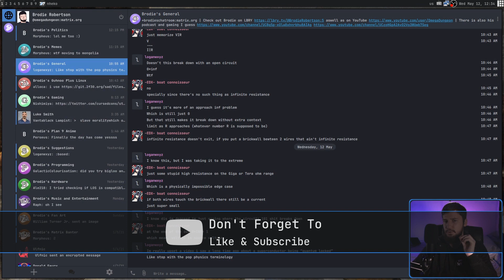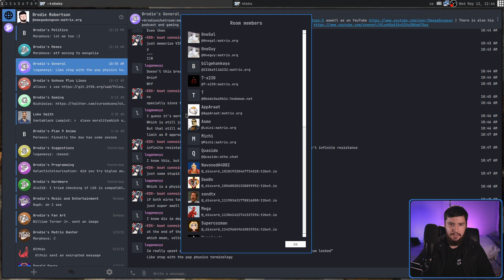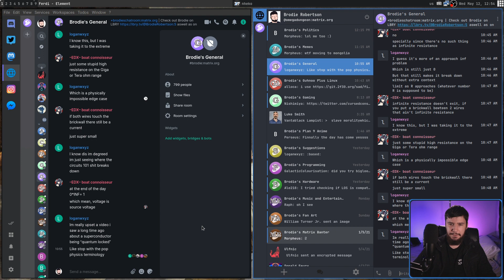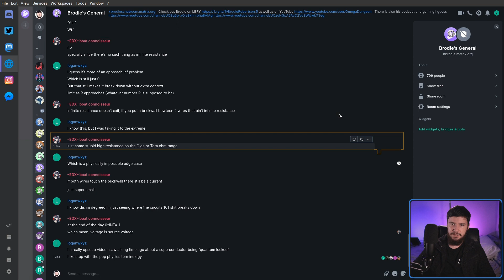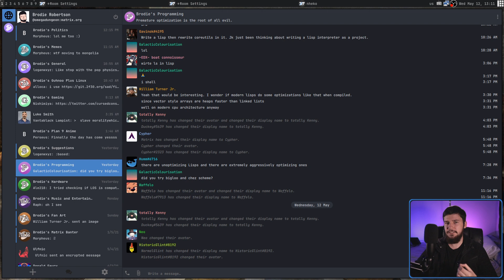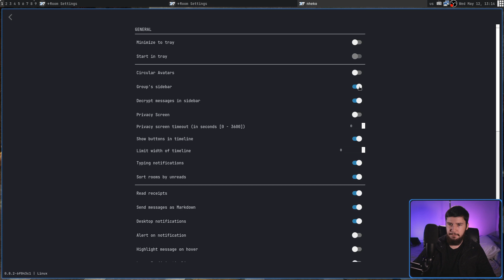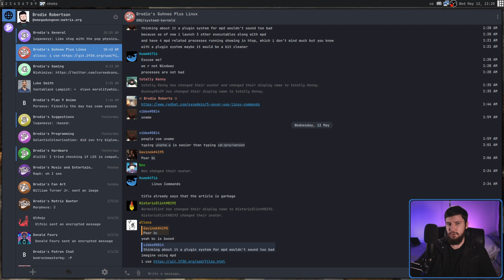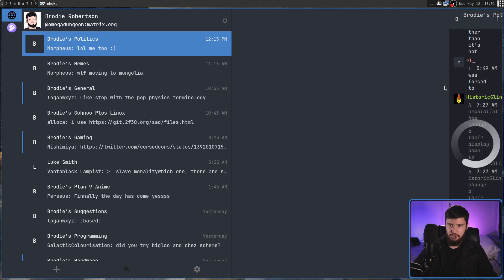Nheko Reborn: Lightweight Native Matrix Client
I typically run Element as my Matrix client but there are many many other great options, the problem is a lot of them are terminal based or have some really weird design choices for the UI, Nheko Reborn keeps it simple and goes with the modern Discord like style that a lot of people are comfortable with.

Credits
🎨 Channel Art:
All my art has was created by Supercozman